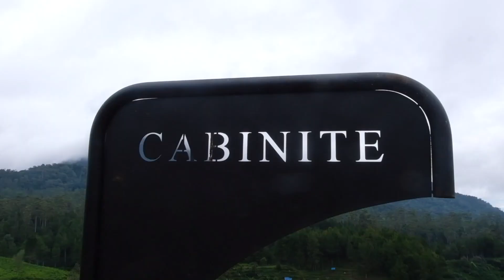GLAMPING CABINITE TERBAIK DI PENGALENGAN BANDUNG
Menjelajah alam di pengalengan Bandung untuk mengenal aneka ragam serangga dan menemukan glamping terbaik CABINITE (IG: cabinite.id) dengan view yang indah.